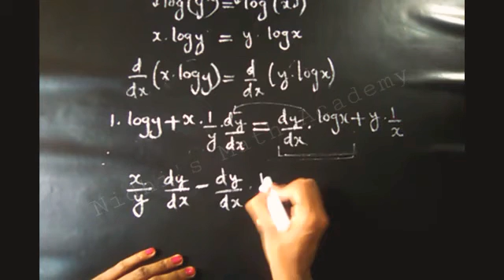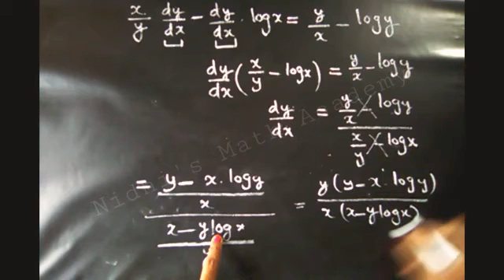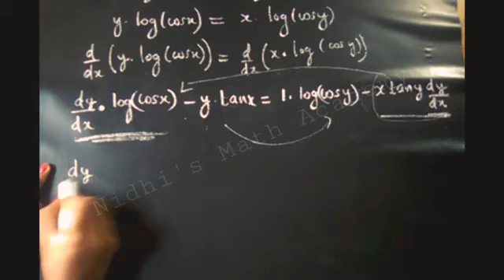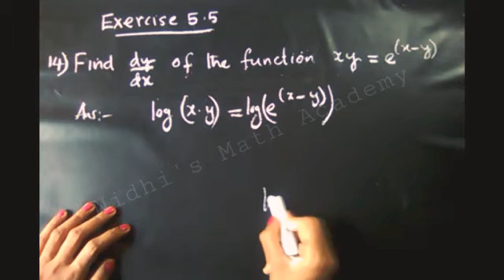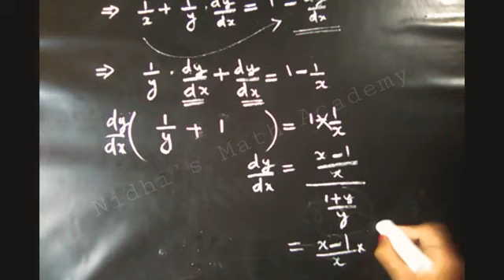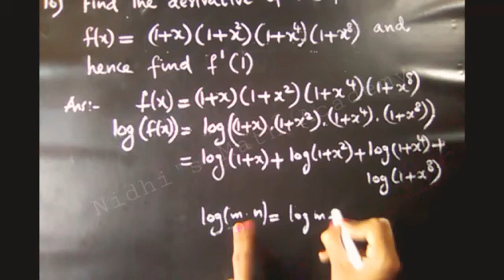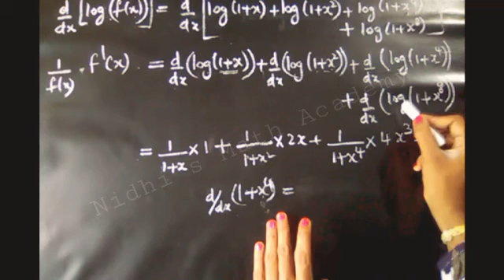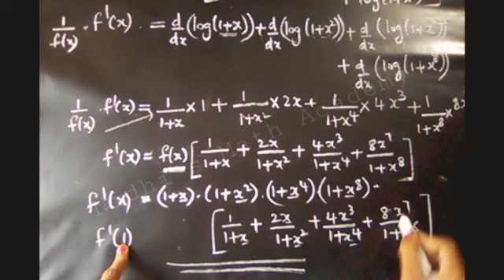Exercise 5.5|Continuity and Differentiability|Maths|Malayalam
Q13-Q16